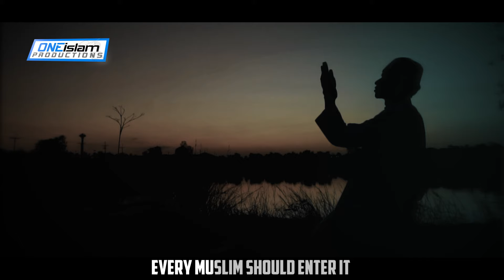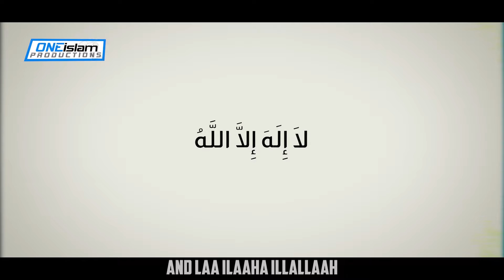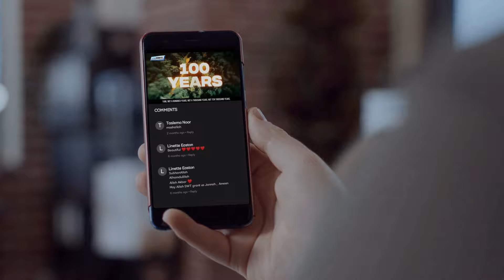Watch This Video Before Eid-ul-Adha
Speaker: Bilal Assad